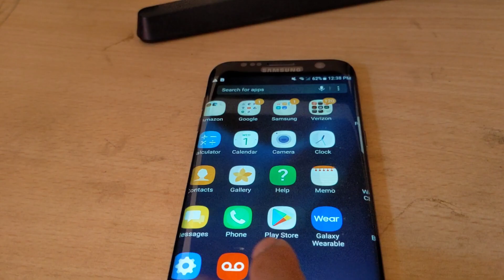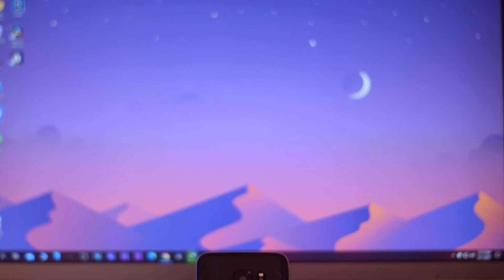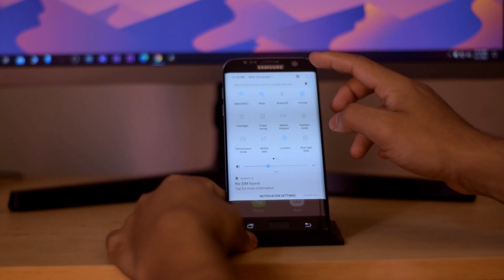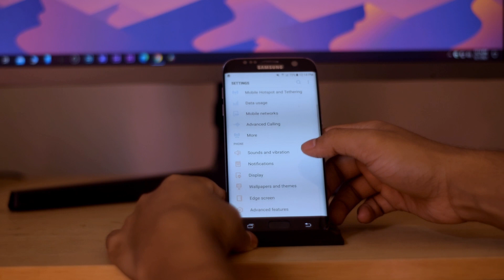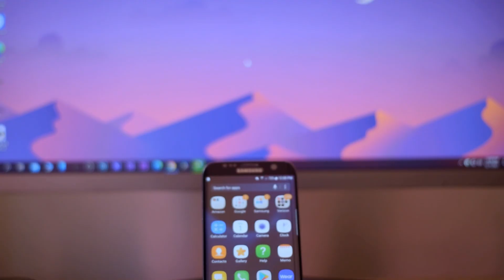Samsung Galaxy S7 Edge in 2022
Samsung Galaxy s7 edge has launched in 2016. But Today If anyone try to buy this phone this video will help you to make a decision.
In 2022 should you buy samsung s7 edge or not this video will describe everything about that.
If I did any mistake then let me know.